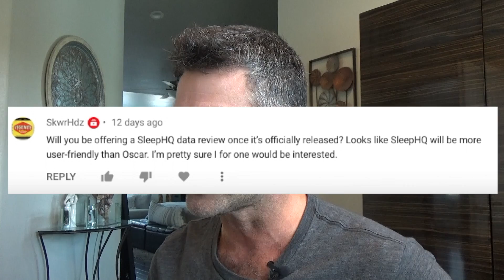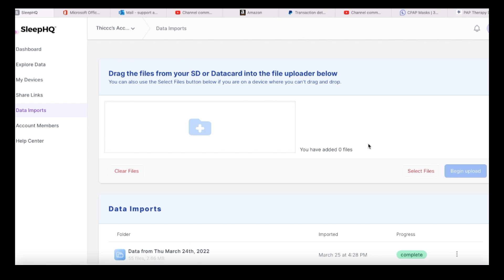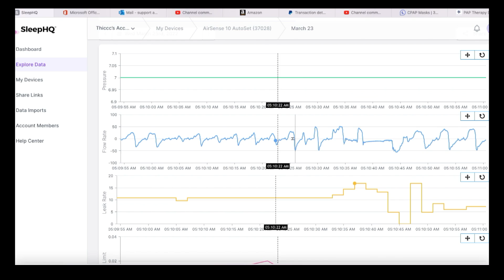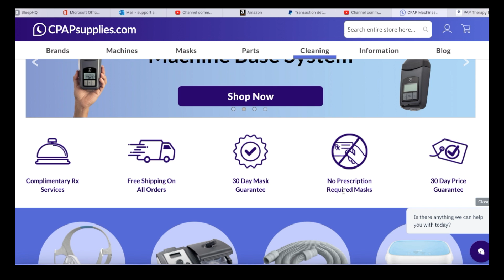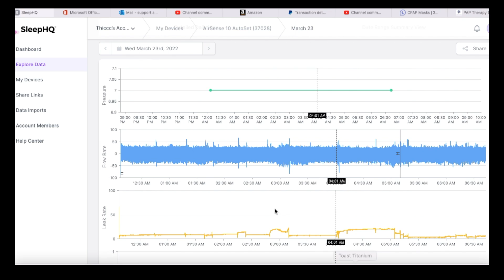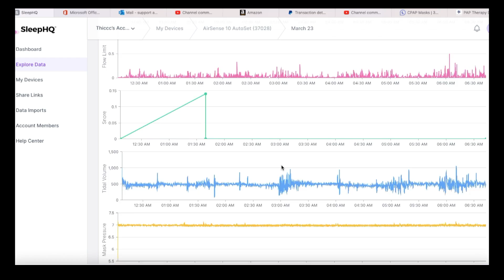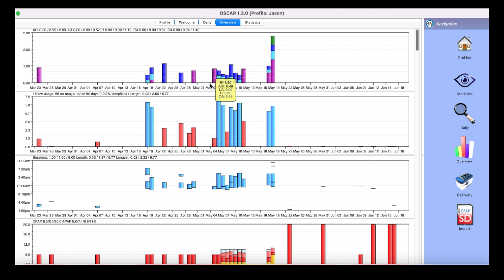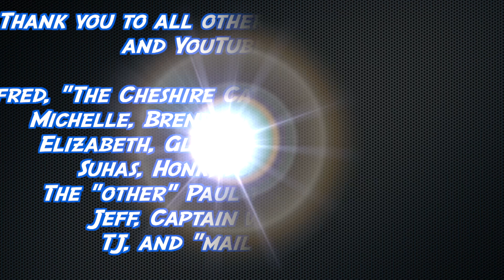SleepHQ vs OSCAR : Free PAP Data Analysis Software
Links:
1.
4.
5. Use our Free Forum. (I swear it's free, and we will never give out your information.